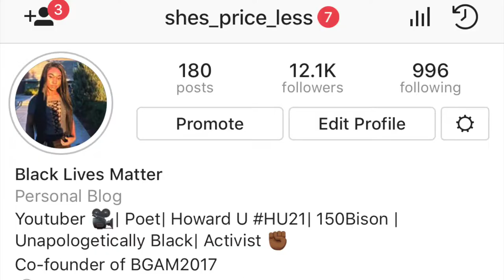Howard Homecoming Greek Step Show 2017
2017 Greek Step Show at Howard University